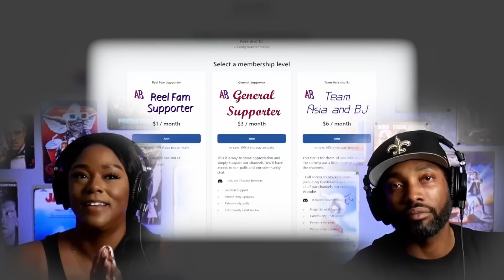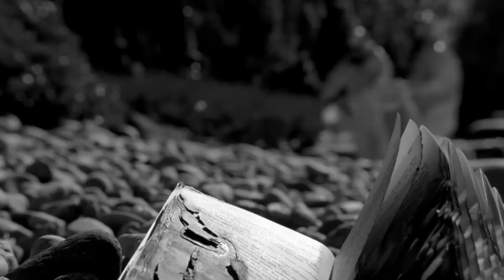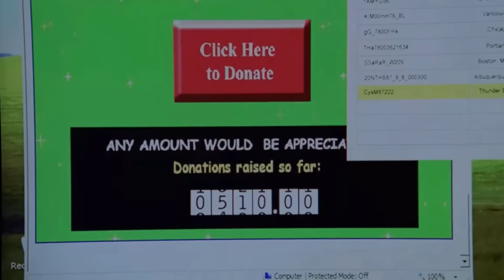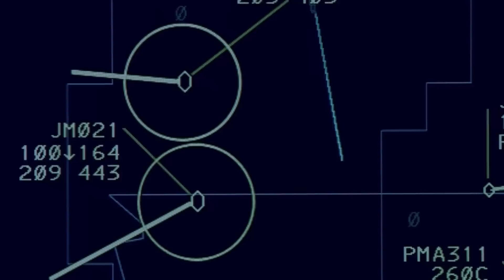Breaking Bad (S2. Ep.13) Reaction | First Time Watching | Asia and BJ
Donna Bannister | Beth Mitchem | CalixYukon | ZoeLo |